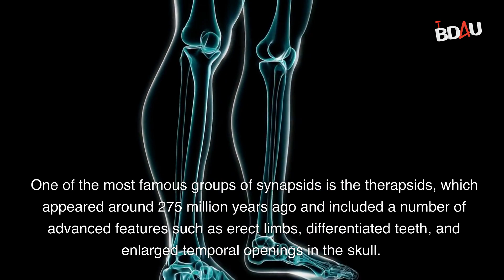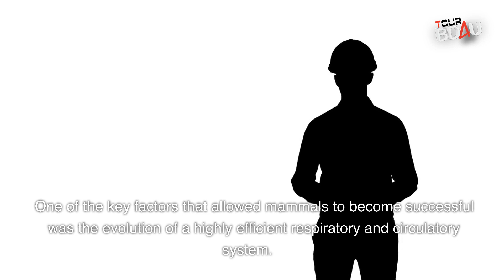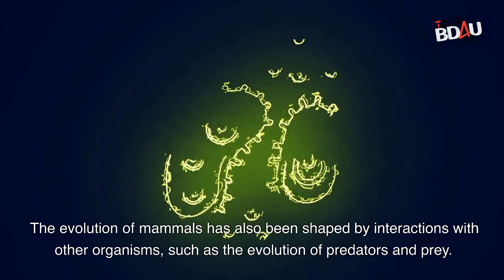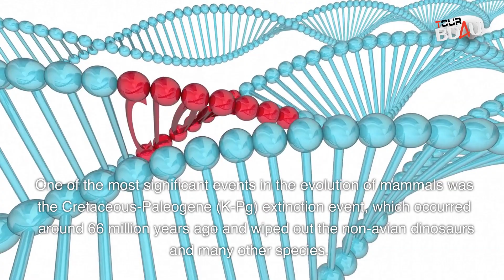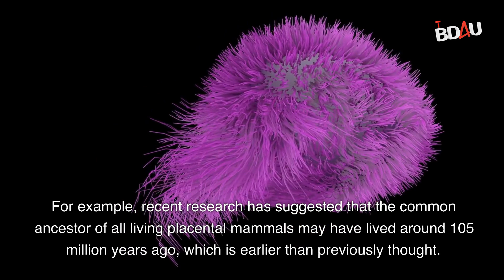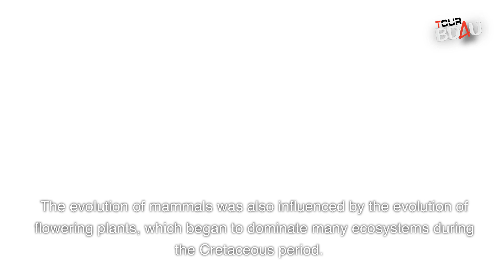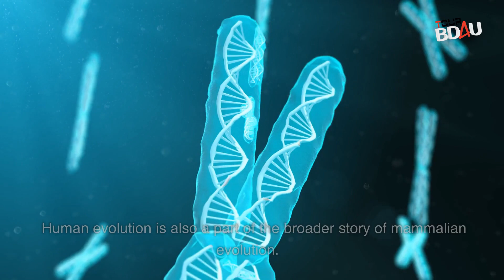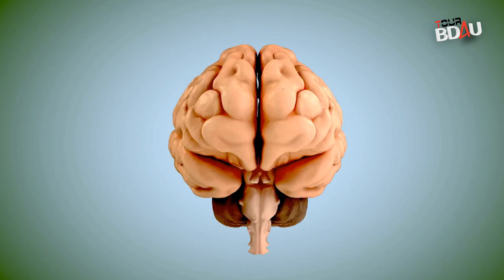The evolution of mammals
The evolution of mammals is a complex and fascinating topic that spans millions of years. Mammals are a class of animals that are characterized by several unique features, such as hair, mammary glands that produce milk, and a four-chambered heart. They evolved from a group of reptilian ancestors known as synapsids, which lived around 300 million years ago in the late Carboniferous period.

The early synapsids were small and relatively insignificant, but over time they evolved into a diverse range of forms, including some of the largest land animals that have ever lived. One of the most famous groups of synapsids is the therapsids, which appeared around 275 million years ago and included a number of advanced features such as erect limbs, differentiated teeth, and enlarged temporal openings in the skull.

Around 200 million years ago, the therapsids gave rise to the first true mammals, which were small, shrew-like animals. These early mammals underwent rapid diversification and evolution, leading to the development of many different groups with specialized adaptations to a wide range of habitats.

During the Mesozoic era, which lasted from around 252 million to 66 million years ago, mammals remained relatively small and inconspicuous, as they were overshadowed by the dominant reptiles such as dinosaurs. However, after the mass extinction that occurred at the end of the Cretaceous period around 66 million years ago, mammals began to rapidly diversify and occupy ecological niches that were previously held by reptiles.

Today, mammals are one of the most diverse and successful groups of animals on the planet, with over 5,500 species occupying a wide range of habitats from the deep sea to the highest mountaintops. The evolution of mammals is an ongoing process, and scientists continue to study the genetic and ecological factors that have shaped the diversity of this remarkable group of animals.

One of the key factors that allowed mammals to become successful was the evolution of a highly efficient respiratory and circulatory system. Mammals have a four-chambered heart and a diaphragm, which allows them to breathe more efficiently and extract more oxygen from the air.

During the early part of mammalian evolution, many different groups of mammals emerged, including monotremes, marsupials, and placentals. Monotremes are the most basal group and lay eggs, while marsupials give birth to relatively undeveloped young that complete their development in a pouch. Placental mammals, which make up the majority of living mammals, give birth to more fully developed young that are nourished by a placenta.

The evolution of mammals was also influenced by major climatic and geological events, such as the breakup of the supercontinent Pangaea and the subsequent formation of new landmasses. These events created new opportunities for mammalian diversification and migration, which in turn led to the evolution of new ecological niches and adaptations.

Over time, mammals have evolved a wide range of adaptations that have allowed them to occupy virtually every habitat on Earth. For example, whales and dolphins have adapted to life in the water, bats have evolved the ability to fly, and some mammals such as camels and kangaroos have developed specialized adaptations for surviving in arid environments.

The evolution of mammals has also been shaped by interactions with other organisms, such as the evolution of predators and prey. For example, the evolution of fast-running prey such as antelopes and gazelles led to the evolution of faster predators such as cheetahs and lions.

Overall, the evolution of mammals is a complex and ongoing process that has been shaped by a wide range of ecological, geological, and genetic factors. Despite their tremendous success, however, mammals face a range of threats today, including habitat loss, climate change, and overhunting, which highlight the importance of continued research and conservation efforts.
Certainly! Here are some additional facts about the evolution of mammals:

The earliest known mammal is the tiny, shrew-like creature called Juramaia sinensis, which lived around 160 million years ago during the Jurassic period. This animal had several key mammalian features, such as a lower jaw made up of a single bone, which is a unique trait among mammals.

One of the most significant events in the evolution of mammals was the Cretaceous-Paleogene (K-Pg) extinction event, which occurred around 66 million years ago and wiped out the non-avian dinosaurs and many other species. This event allowed mammals to undergo a massive radiation, with the emergence of many new groups and the expansion of existing ones.